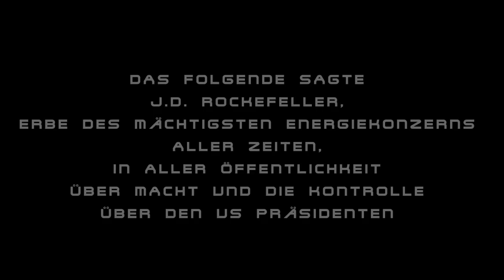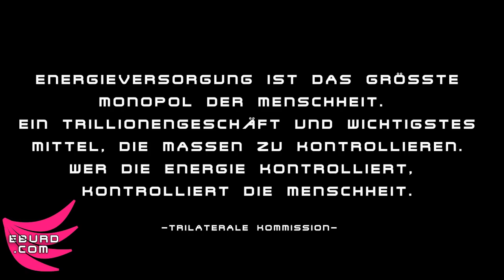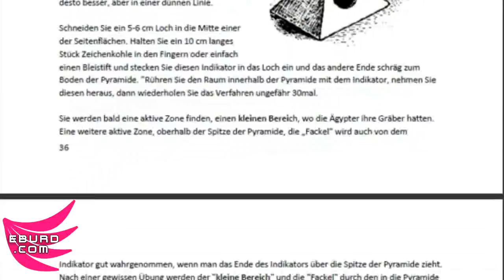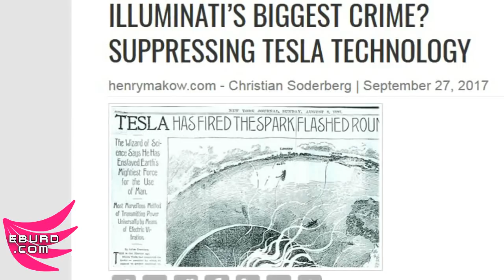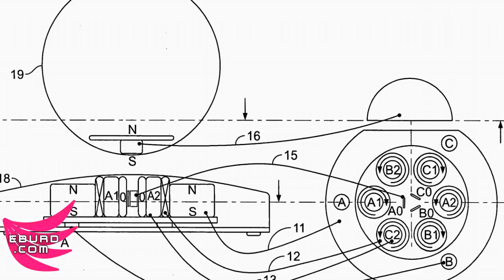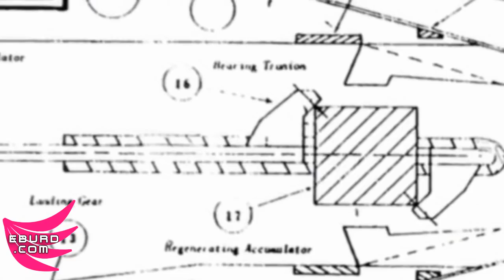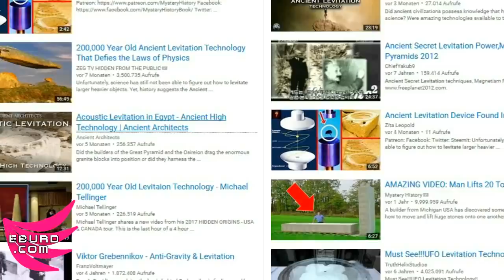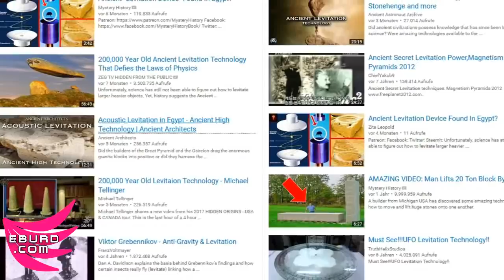Wenn dich DIES NICHT überzeugt und zum Zweifler macht dann gar nichts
Wenn dich DIES NICHT zu einem Gläubigen macht, dann wird dich gar nichts überzeugen.